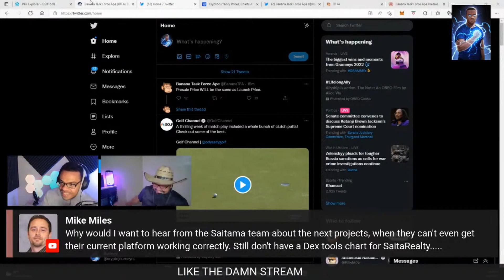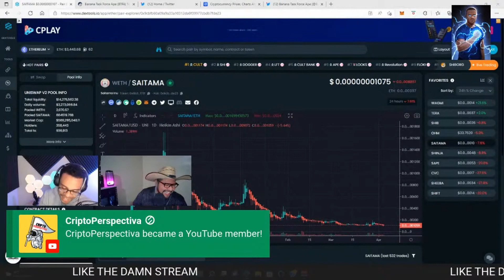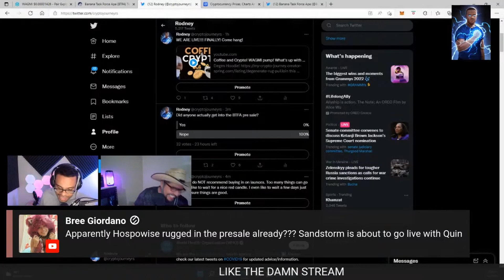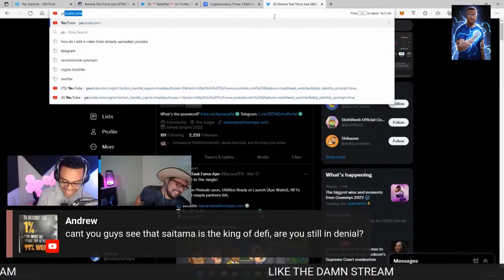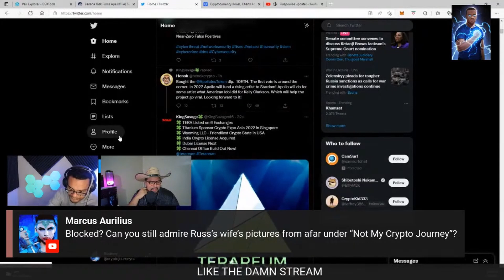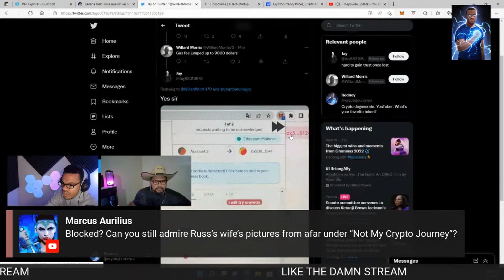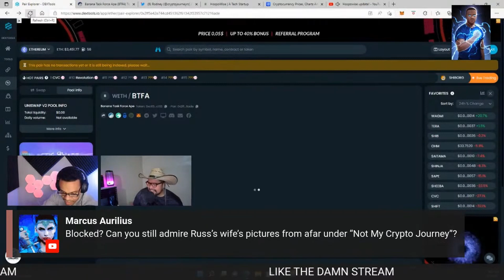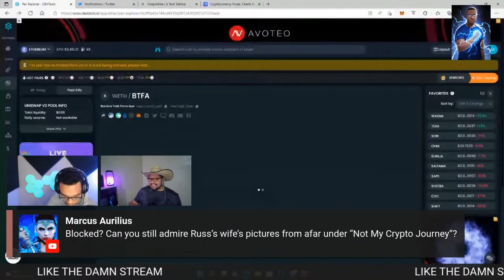BTFA launch Hospo discussion live with My Crypto Journey